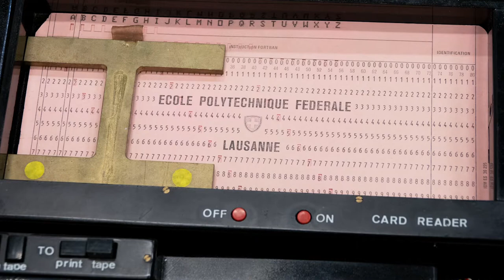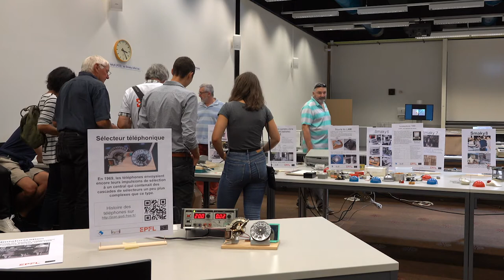1/4 Jean-Daniel Nicoud - 50e EPFL - Introduction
INTERVIEW DE JEAN-DANIEL NICOUD

Ingénieur physicien et professeur honoraire de L’EPFL, Jean-Daniel Nicoud a dirigé le laboratoire de micro-informatique (LAMI). Il est l’inventeur, au milieu des années 70, du micro-ordinateur didactique Dauphin et de la série des ordinateurs Smaky. Il est à l’origine du développement des premières souris.